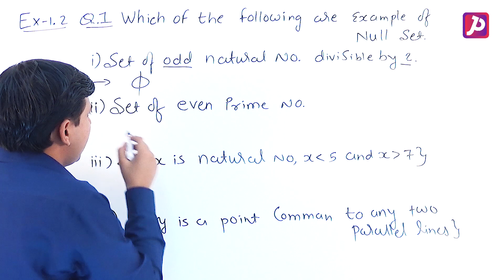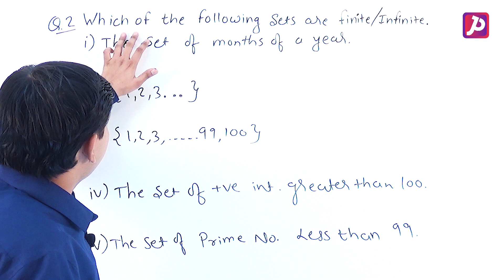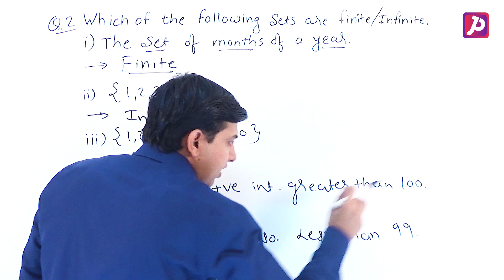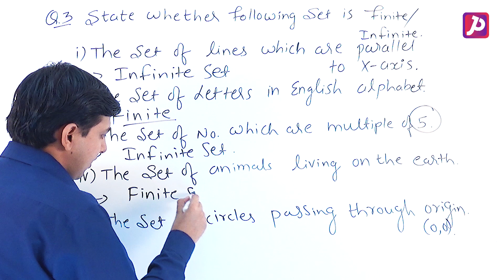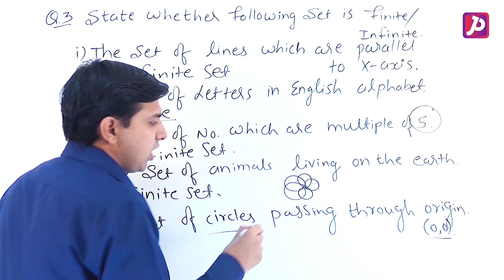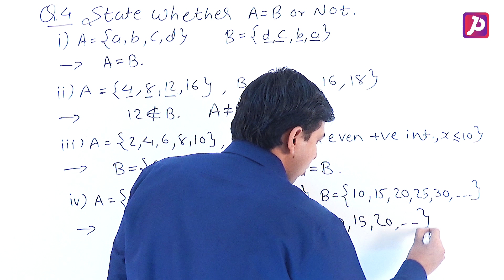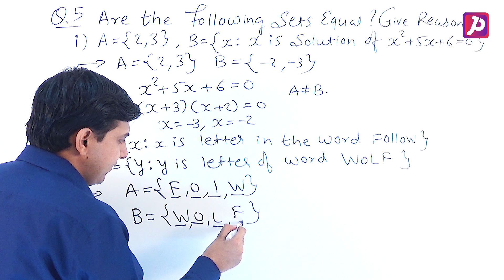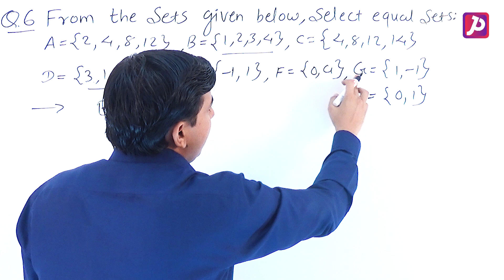SETS EXERCISE 1.2 | NCERT CLASS 11 CBSE - Lecture 5 | JP Learning - Maths | Jay Sir | Set Theory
Sets | CLASS 11 Maths | NCERT Solutions Explanation In Simple Words Hindi

Chapter wise notes and Important Question Bank make sure you register at JP Learning App

Here at JP learning Our Focus Is To Provide Best Quality Education To All Students From India And Across The Globe

Join JP Learning and Fall in Love with Mathematics.

JP Learning  Subscription Benefits: -

1. Learn from your favorite teacher
2. Dedicated DOUBT sessions.
3. One Subscription, Unlimited Access
4. Real time interaction with teacher
5. You can ask doubts in live Doubt Clear Session
6. Limited students
7. Download the videos & watch offline